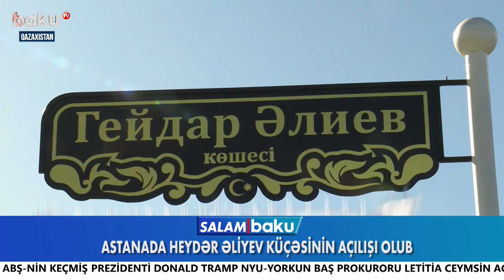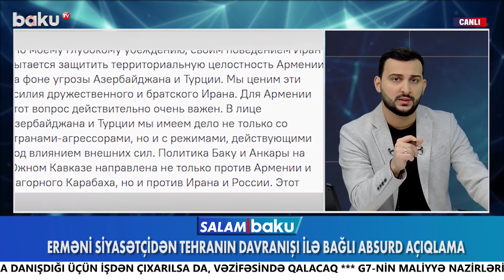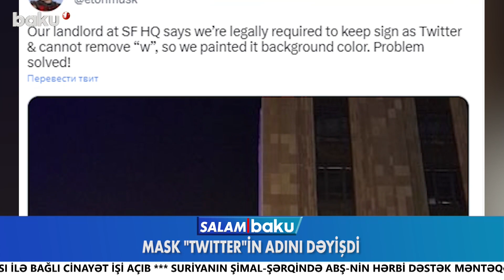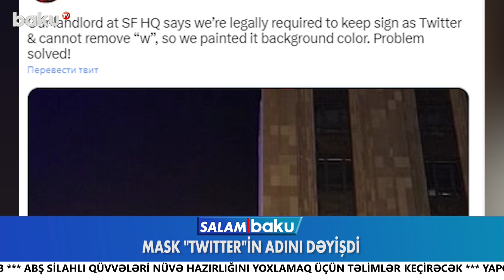Tacikistandan İrana gözlənilməz zərbə - BAKU TV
Tacikistandan İrana gözlənilməz zərbə